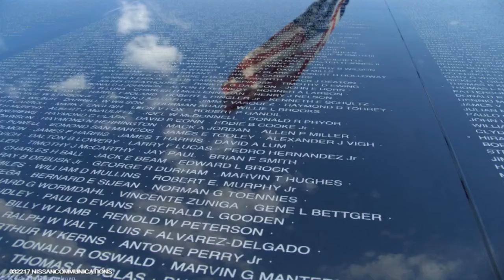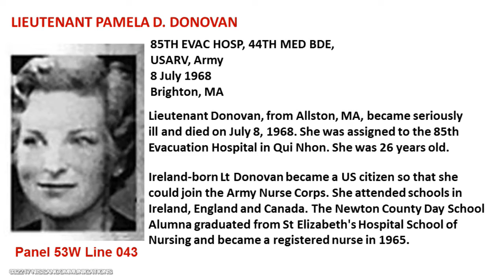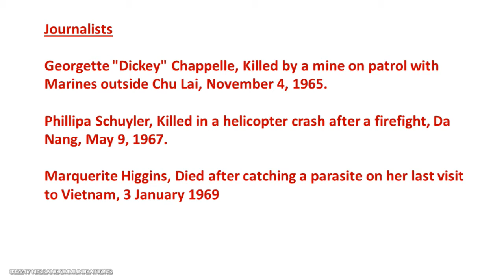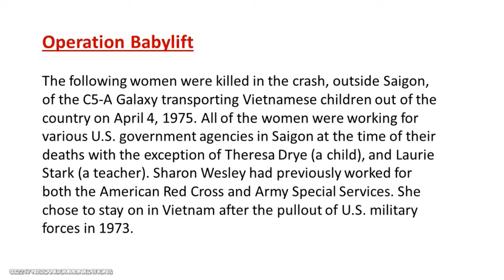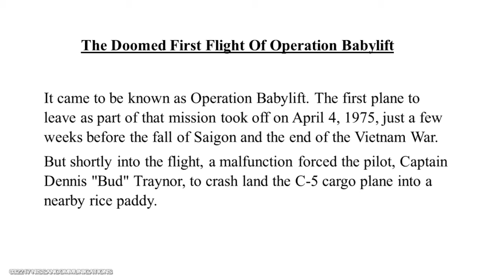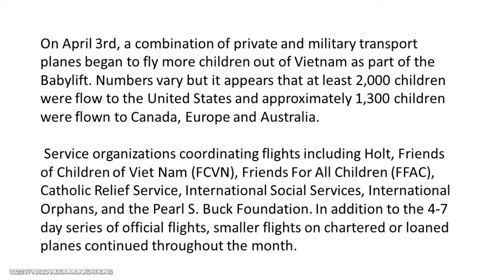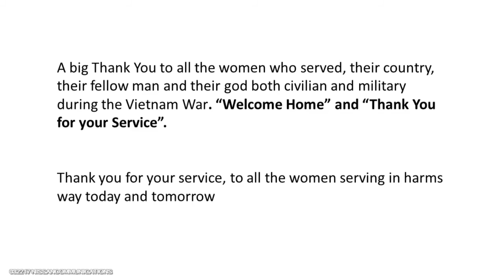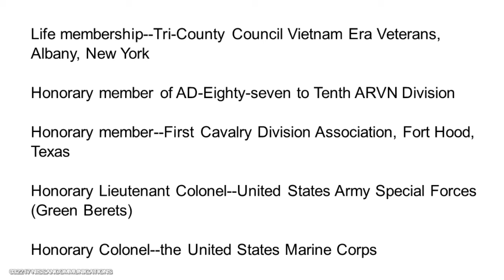Lessons of Vietnam - 03-22-2017 - Eight Women on the (Vietnam) Wall